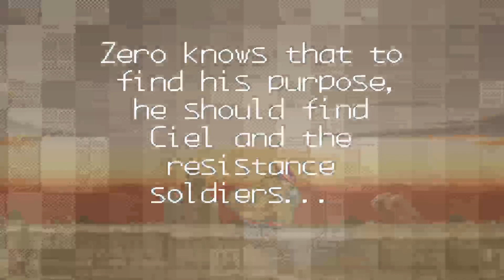Megaman Zero 2 part 1